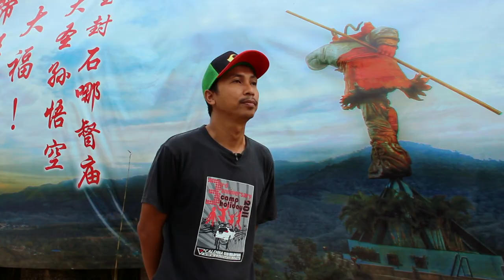Documentary -The 'King' Of Sak Dato ,Broga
KLMUC FINAL PROJECT
'USED FOR EDUCATION PURPOSE ONLY'

Director- Hazeeq Syeqal
Editor -Muhammad Adilaiz